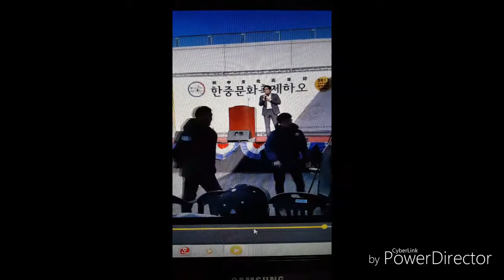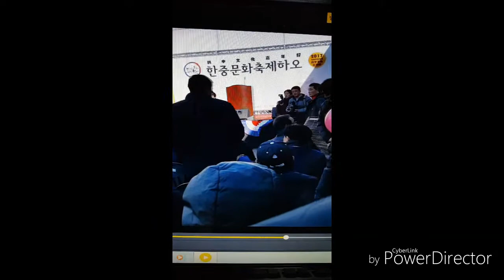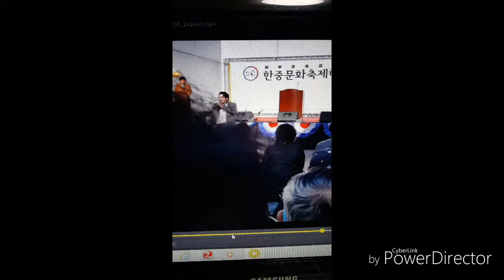가수 홍승범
오늘은..2017 한중문화축제(하오)
대림중앙시장에서..초대를해주셔서..노래3곡을
불렀습니다.영하8도라는.추우날씨속에세..퍼레이드를시작했는데..상인여러분들의사랑으로.하나도.춥지않았어요!
제가첫순서를맡아서..부랴부랴올라가서..조금은.숨차게불렀지만..너무나많은박수와환호에감사드리고..뜻깊은하루를보내게해주신..박진봉선생님!감사드립니다.